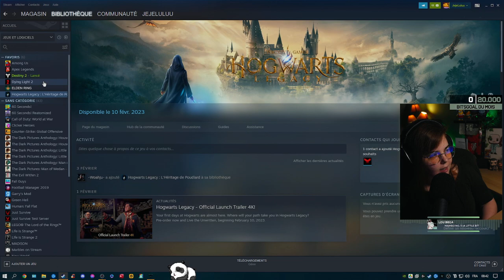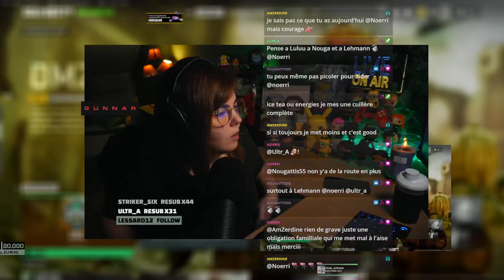Le retour sur Warzone | Rediffusion LIVE TWITCH du 06/02/2023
Rediffusion du lundi 6 février 2023 sur Destiny 2 et Warzone !

En direct live tous les jours sur twitch à partir de 7h30/8h00 sauf le week-end ! Rejoins nous !